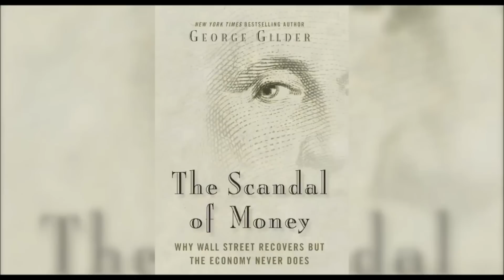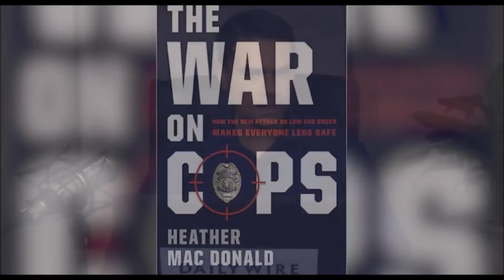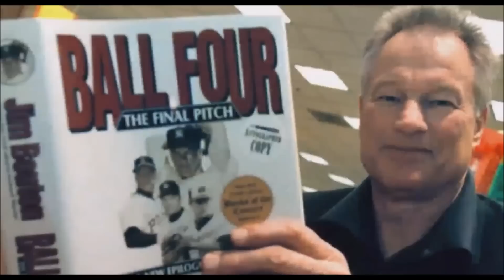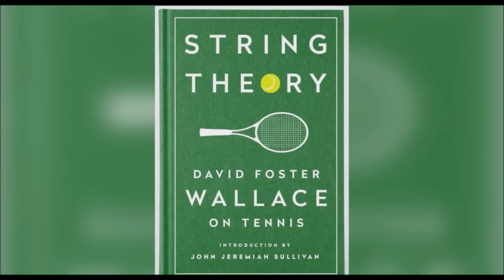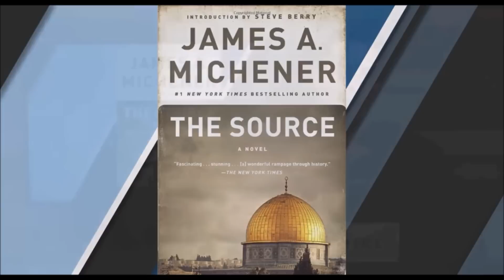Ben Shapiro Reading List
Black Rednecks and White Liberals – Thomas Sowell (1+)
The Rise and Fall of Violent Crime in America – Barry Latzer (1+)
Going Red – Ed Morrissey (1) (Electoral College)
The Scandal Of Money – George Gilder (1)
Knowledge and Power – George Gilder (1)
The War on Cops – Heather Mac Donald (1)
Liberty, Equality, Fraternity - James Stephen (1)
The Long March – Rodger Kimball (1ish)
Modern Times- Paul Johnson  (1ish)
Patriots: The Men Who Started the American Revolution – A. J. Laggath(2)
Homage to Catalonia – George Orwell (2)
The Rise and Fall of Crime in America – Barry Latzer (1)
Nudge – Richard Thaylor (For purposes of fighting libtards) (2)
The Devils (or Demons) – Dostoyevsky
The Once Future King – T. H. White (2)
The Insanity Defense – Woody Allen?
The Whites –
Childhoods End – Arthur C Clark (2)
Professor in the Cage – Jonathon Gotschall (2)
Tragedy and Comedy – Walter Kerr (2)
The Wisdom of Crowds -James Surowiecki (2)
The revenge of Geography – Robert Kaplan (2)
Ghosts of Manilla – Walter Graham (2)
Ball Four – Jim Bowton (2)
String Theory - David Foster Wallace (2)
Earth Abides  - George Stewart (post-apocalyptic) (2)
Alas Babylon – Pat Frank (Post-apocalyptic) (2)
In Cold Blood – Truman Capote (2)
The Source – James Michener (Jewish Historical Novel) (1)
Exodus – Leon Uris  (2)(history of Jewish People)
Mila 18 – Leon Uris (1)
The Beast that Crouches at the Door – David Fohrman (2)
Myths and Facts – Mitchell Bard (1) (Arab Israeli conflict) (1+)
Basic Economics – Thomas Sowell (1+)
Economics in one Lesson – Henry Hazlitt (1+)
Hillbilly Elegy – J. D. Vance (Decisions)
The day of the Jackal – Frederick Forsyth (2) Thriller
The Haunting of Hill House – Shirley Jackson (thriller)